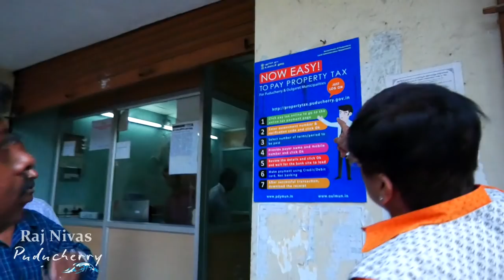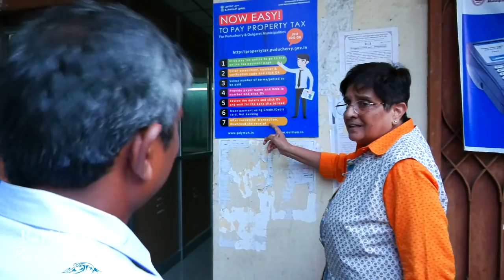Dr. Kiran Bedi inspects Revenue Department of Municipal Corporation| Naming and Shaming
SURPRISE VISIT BY HON’BLE  Lt. GOVERNOR, DR. KIRAN BEDI:

Dr. Kiran Bedi, Hon’ble Lt. Governor Today paid a surprise visit to Puducherry Municipal corporation revenue wing to see how the scheme of ‘Naming and shaming’ of property tax defaulters was working.
Checking from the collection centre revealed a quantum jump of recoveries. From an average of 4 Lakhs a day was becoming 14 lakhs and still counting.
She was accompanied by the New Pondicherry Municipal Commissioner,  Mr. Sudhakar and his team.  Also present were officials from NIC and IT dept., besides  Mr .R.Sridhararan from Raj Nivas.
The program of ‘Naming and Shaming’ was yielding required impact.
People were using the online facility much more.
This program will not stop now instead be a regular practice. On the contrary, it shall now also be posted on Govt.  portal.
The field visit led to an improved coordination between Municipal Commissioner and NIC to add more parameters to the online software to include essential citizen friendly applications like change of ownership, online trade licenses, online demand notices, and any other Grievance.
 Standard Operating Procedure should be formulated to aid training in laws and rules to commence before officer daily, hereafter.
Revenues now being generated can be used now for buying essential hardware to use software already made by the NIC. Common Service Centres too will be added to facilitate ease payments
This applies to both the Municipalities. Oulgaret and Pondicherry.